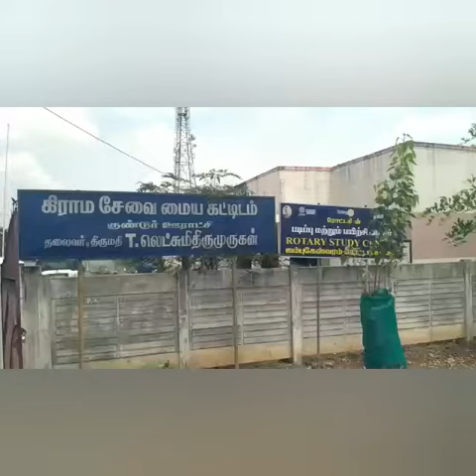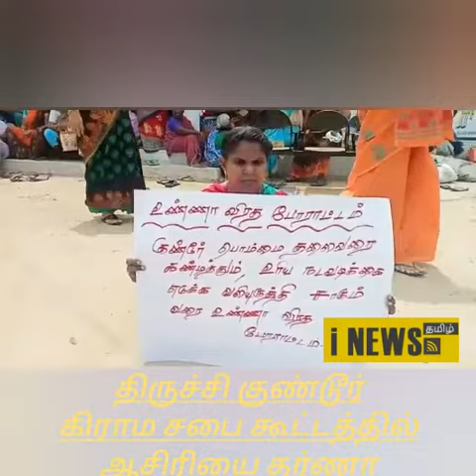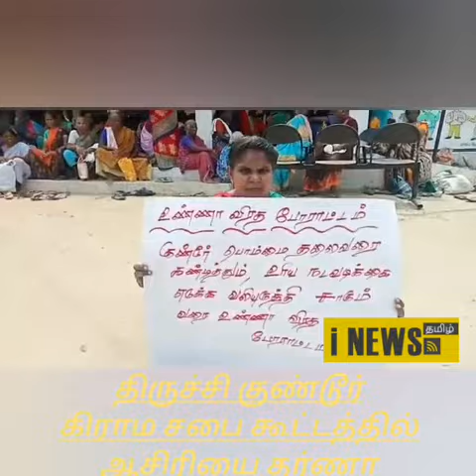trichy gundur grama sabha teacher protest